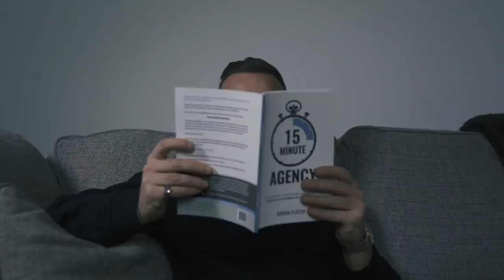$52,000 A Month SMMA Owner Gives Away His Complete Cold Call Script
🤑$52,000 A Month SMMA Owner Gives Away His Complete Cold Call Script And Shares His Top Tips On How To Get SMMA Clients!

In today's video, I am joined by Stephen who is currently making over $52,000 a month with his social media marketing agency at the age of just 22!

Stephen has been an Affluent Academy member for the last 3 months, in this interview he conveys his opinion on the current course modules and how they better from other courses he has taken.

He also shares his full cold calling script and outreach techniques that have helped him secure clients on yearly contracts, so make sure you're paying attention because this is info you don't want to miss!